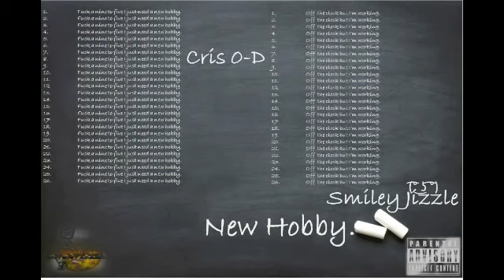Cris O-D and Smiley Jizzle - New Hobby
Arson Entertainment's  Cris O-D and Smiley Jizzle drops a heater for the people enjoy...